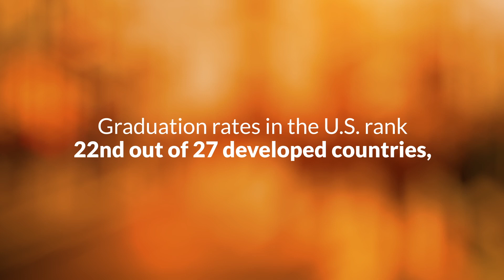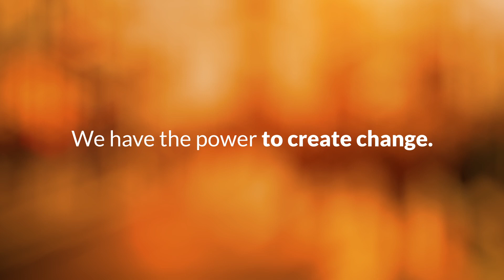We Are American Challenge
Join the We Are American Challenge!

The We Are American Challenge is a movement to foster a culture of peace, acceptance, and love in the United States by broadcasting a unified message from groups of diverse backgrounds. Join as a group, or join as a citizen. The We Are American Challenge is a platform for the public, by the public, to tell the American story and positively affect social change.

Your participation in the challenge will raise awareness and donations to help The Barrio Foundation in their mission to transcend cultural boundaries through education. Funds will be used to accelerate the foundation’s initiative to reduce the increasing dropout rates, suicide rates, gang activity, drug abuse, and overcrowded jails among youths, transitioning veterans, and minorities. Public support and event proceeds will allow The Barrio Foundation to put books in English and in Spanish into the hands of as many people as possible.

Sociafy and The Barrio Foundation believe that education is the key to success and must be made available to all citizens of this nation. We believe that though storytelling, we can find a common ground as citizens and embrace a single national identity. Our belief is that when a common bond between Americans is formed, civic priorities can be reevaluated, and social change can become possible.